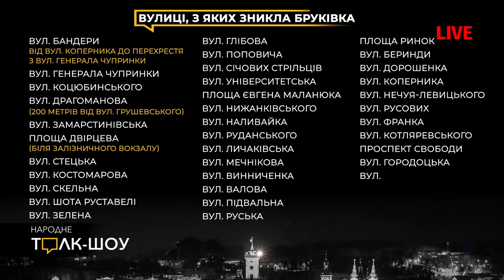Чому влада починає робити дороги, коли знизиться температура?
"За місяць, коли знизиться температура, влада починає робити дороги! Це ж катастрофа! Це відмивання грошей! У міського голови під ногами горить земля і до 25 числа треба по максимуму освоїти кошти", - Сергій Івах, депутат Львівської міськради, "ЄС"